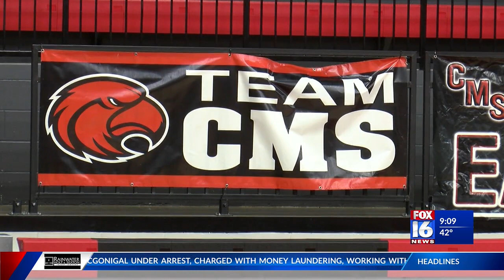Cutter-Morning Star School District celebrates its successes after decade of growth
A Garland County School District celebrated its successes over the past decade after almost having to close down, to a growing school district.